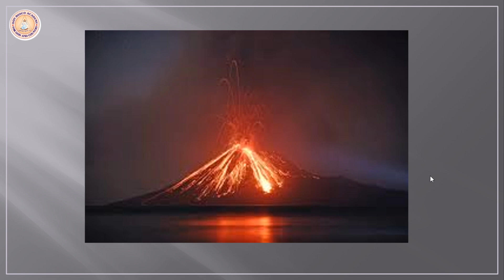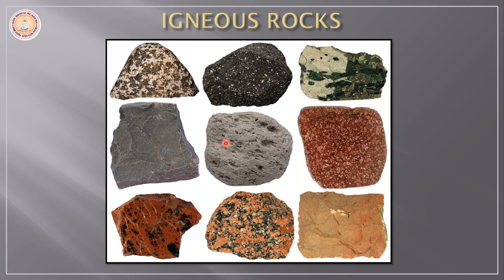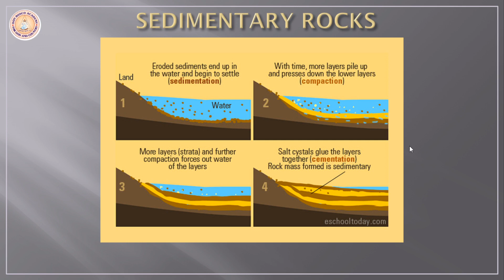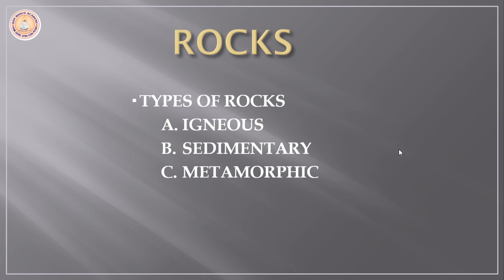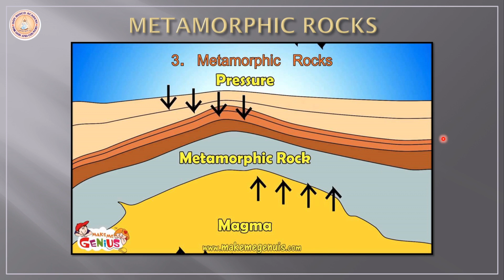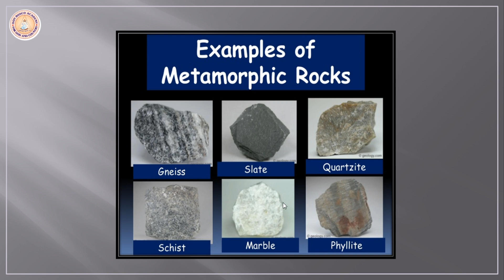Class 9 | Chapter 5 : Rocks | Part 1